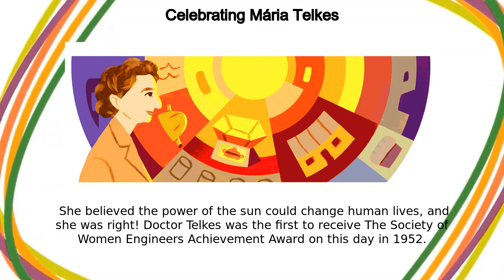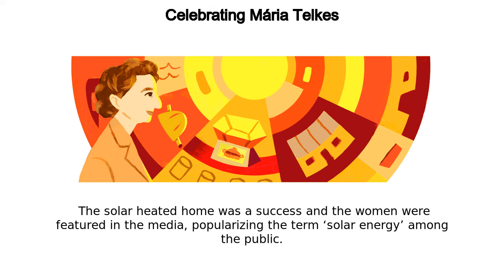Maria Telkes | Celebrating Mária Telkes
Google Doodle :
Celebrating Mária Telkes

Maria Telkes

Celebrating Mária Telkes

celebrating-maria-telkes

Maria Telkes

Celebrating Mária Telkes

Today’s Doodle celebrates the life and innovative work of Doctor Mária Telkes, one of the first pioneers of solar energy  She believed the power of the sun could change human lives, and she was right! Doctor Telkes was the first to receive The Society of Women Engineers Achievement Award on this day in 1952 Doctor Telkes was born in Budapest, Hungary in 1900 and studied physical chemistry at the Eötvös Loránd University of Budapest  She graduated with a B  in 1920 and received her PhD in 1924  The following year, she moved to the United States and accepted a position as a biophysicist  In 1937, she became a U Doctor Telkes continued her career at the Massachusetts Institute of Technology (MIT) as a member of the Solar Energy Committee  During World War II, she was called upon by the U  government to help develop a solar distiller that converted seawater into fresh water  This life-saving invention was used by soldiers stationed in the Pacific theater After the war, Doctor Telkes returned to MIT as an associate research professor  She and her MIT colleagues were tasked with creating habitable solar-heated homes  Unfortunately, she proposed and developed a design that failed, and was removed from the committee, but she persisted In 1948, after securing private funding from philanthropists, she created the Dover Sun House in partnership with architect Eleanor Raymond  The solar-heated home was a success and the women were featured in the media, popularizing the term ‘solar energy’ among the public Doctor Telkes’ inspiring career was filled with success and innovation  She was commissioned by the Ford Foundation and created a solar oven design that’s still used today  She also helped research solar energy at prestigious institutions such as NYU, Princeton University, and the University of Delaware  Doctor Telkes earned more than 20 patents and worked as a consultant for many energy companies  It’s no wonder she’s remembered as The Sun Queen Like, Share and Subscribe to Doodle Catalog